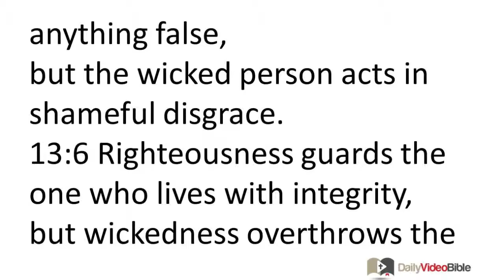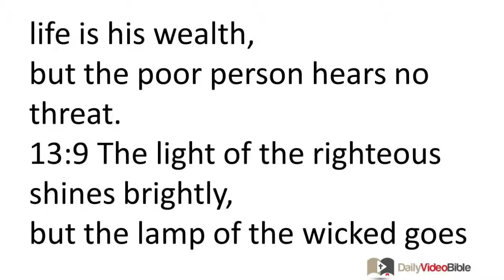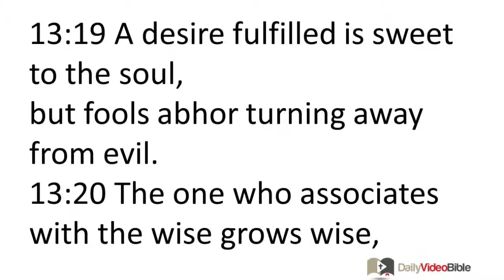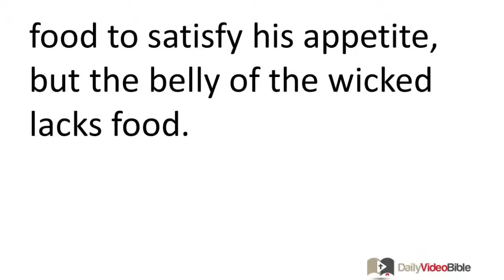December 14 Proverbs 13 Old Testament for the Daily Video Bible DVB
Proverbs 13:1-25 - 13:1 A wise son accepts his father's discipline,
but a scoffer does not listen to rebuke.
13:2 From the fruit of his speech a person eats good things,
but the faithless desire the fruit of violence.
13:3 The one who guards his words guards his life,
but whoever is talkative will come to ruin.
13:4 The appetite of the sluggard
craves but gets nothing,
but the desire of the diligent will be abundantly satisfied.
13:5 The righteous person hates anything false,
but the wicked person acts in shameful disgrace.
13:6 Righteousness guards the one who lives with integrity,
but wickedness overthrows the sinner.
13:7 There is one who pretends to be rich and yet has nothing;
another pretends to be poor and yet possesses great wealth.
13:8 The ransom of a person's life is his wealth,
but the poor person hears no threat.
13:9 The light of the righteous shines brightly,
but the lamp of the wicked goes out.
13:10 With pride comes only contention,
but wisdom is with the well-advised.
13:11 Wealth gained quickly will dwindle away,
but the one who gathers it little by little will become rich.
13:12 Hope deferred makes the heart sick,
but a longing fulfilled is like a tree of life.
13:13 The one who despises instruction will pay the penalty,
but whoever esteems instruction will be rewarded.
13:14 Instruction from the wise is like a life-giving fountain,
to turn a person from deadly snares.
13:15 Keen insight wins favor,
but the conduct of the unfaithful is harsh.
13:16 Every shrewd person acts with knowledge,
but a fool displays his folly.
13:17 An unreliable messenger falls into trouble,
but a faithful envoy brings healing.
13:18 The one who neglects discipline ends up in poverty and shame,
but the one who accepts reproof is honored.
13:19 A desire fulfilled is sweet to the soul,
but fools abhor turning away from evil.
13:20 The one who associates with the wise grows wise,
but a companion of fools suffers harm.
13:21 Calamity pursues sinners,
but prosperity rewards the righteous.
13:22 A benevolent person leaves an inheritance for his grandchildren,
but the wealth of a sinner is stored up for the righteous.
13:23 There is abundant food in the field of the poor,
but it is swept away by injustice.
13:24 The one who spares his rod hates his child,
but the one who loves his child is diligent in disciplining him.
13:25 The righteous has enough food to satisfy his appetite,
but the belly of the wicked lacks food.